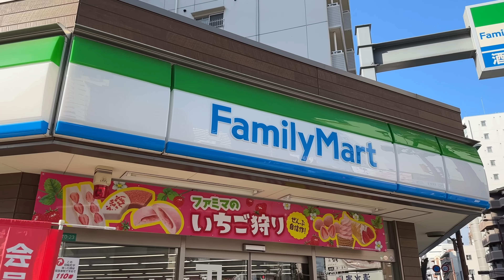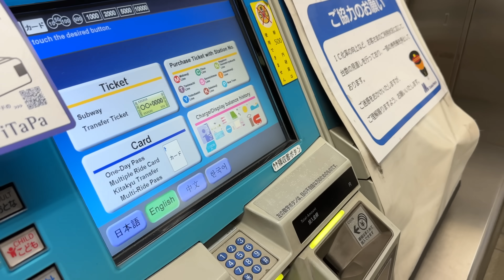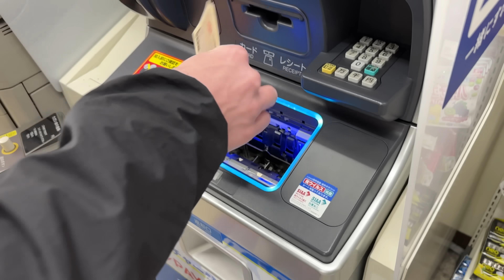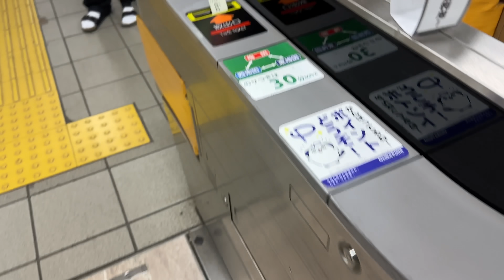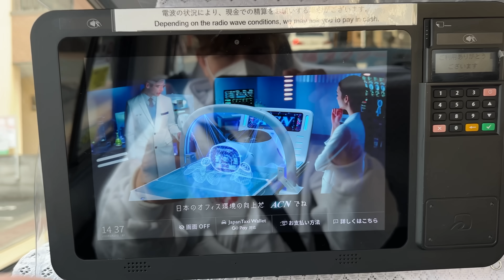Deshalb Reise ich ohne Gepäck durch Asien! VLOG 02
Der Grund warum ich ohne Gepäck 3 Wochen durch Asien Reise. (Ohne Gepäck ist natürlich eine absolute Lüge, aber ist ein stabiler Titel und auf dem Zweitkanal ist mir eh alles egal :)
Viel Spaß!